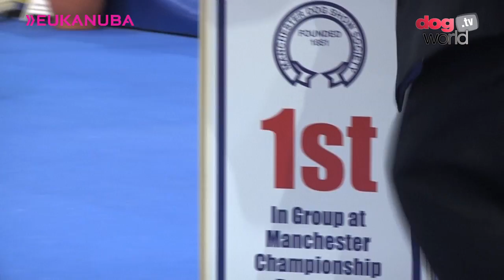Manchester Dog Show 2017 - Gundog group FULL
Liz Cartledge was the judge of the Gundog group on the final day of Manchester 2017 where her winner was teh Crufts group winner - James, Sh Ch Lourdace Fulcrum the Gordon Setter.